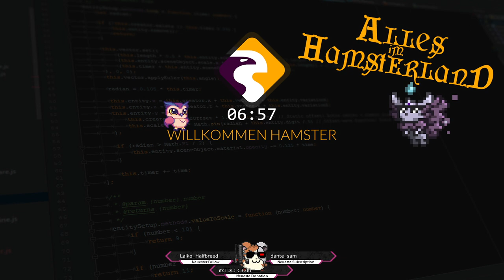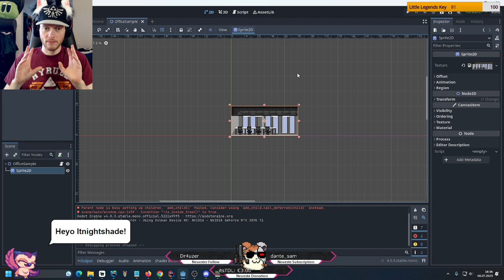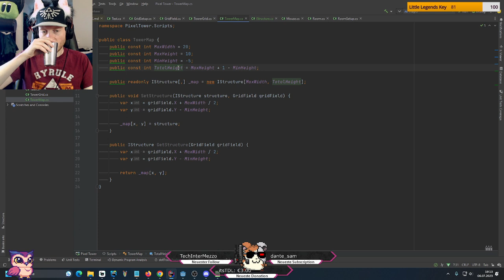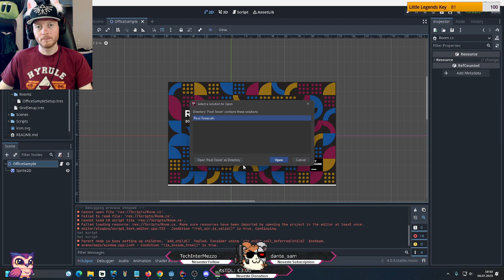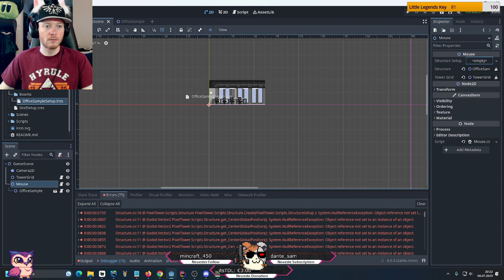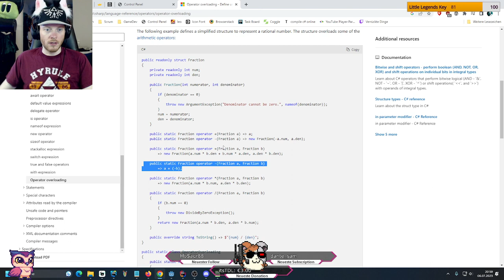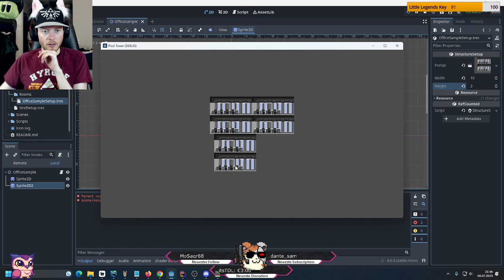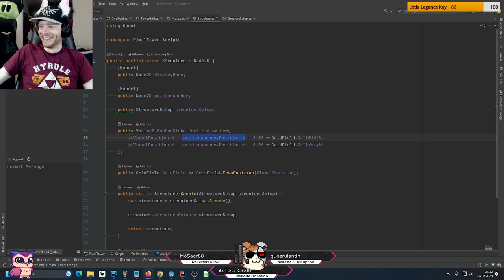C# Godot: "Sim Tower" Bausystem